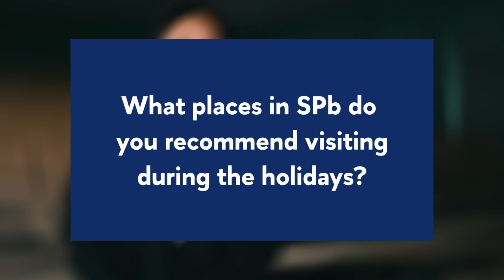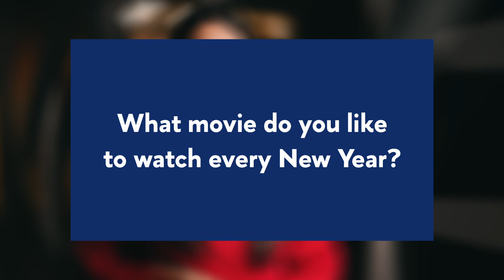How International Students Celebrate New Year in Saint Petersburg | HSE University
The year 2022 is coming to an end, and it's time to celebrate! Find out how HSE University - Saint Petersburg's international students prefer to spend the holiday season.